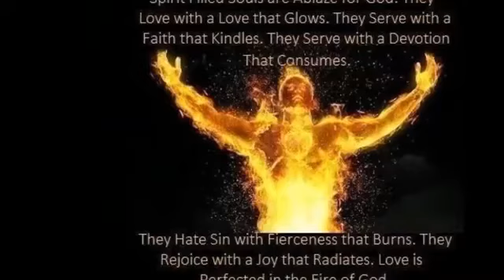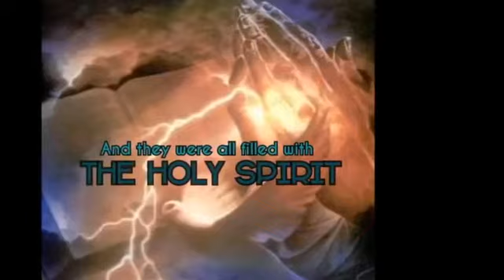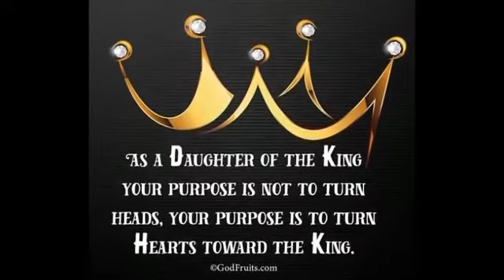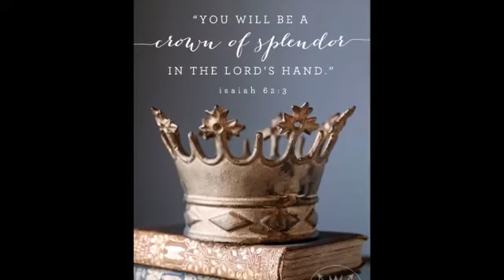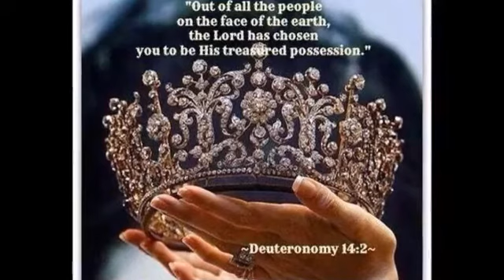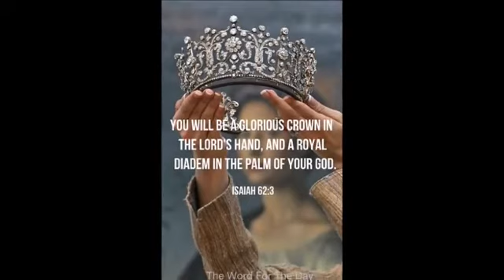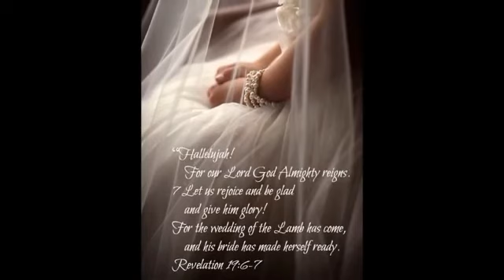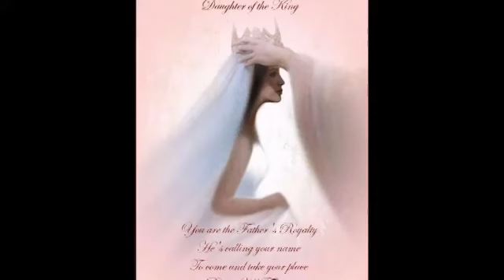I SAW THE HOLY SPIRIT